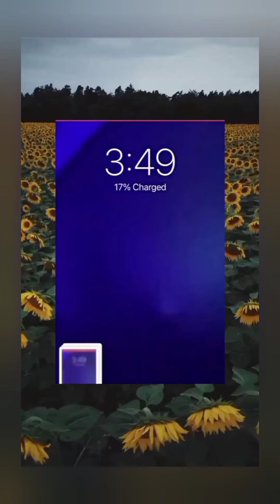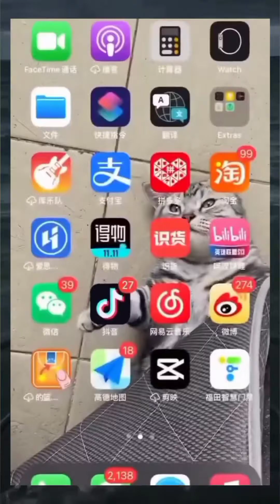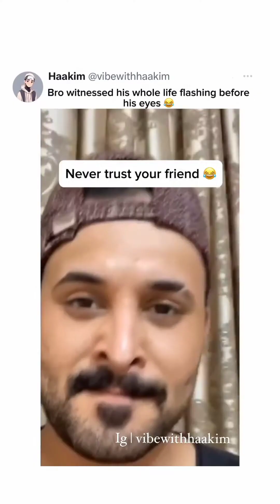She finally meets Her Father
Everything in the video was made for enjoyment. No one in the video was seriously hurt.